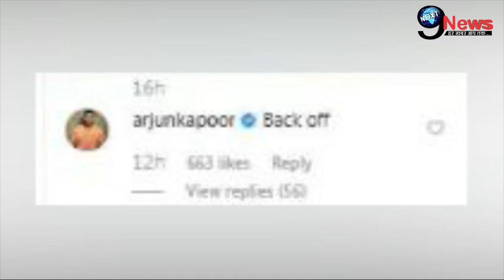IIFA 2019 Photoshoot: Arjoon Kapoor Can’t Help Falling For Backless Gown-Clad Katrina Kaif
Voice Over - Pranshi
Editor - Chandardeep